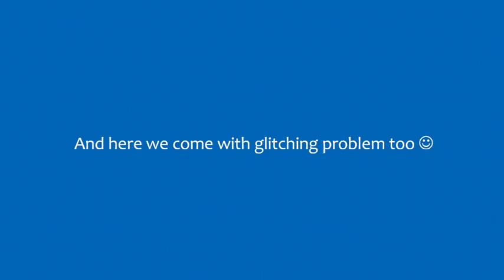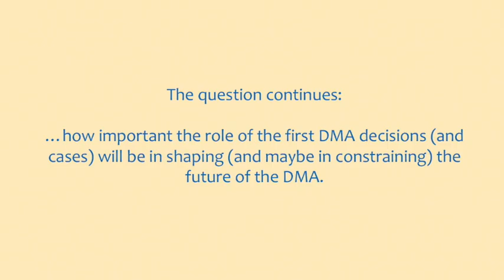DMA & Self-Preferencing: Vanessa Turner (BEUC), Denis Sparas (DMA TaskForce), Gonçalo Machado Borges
00:00 Intro
00:55 Technical workshop on self-preferencing by DMA Task Force – Denis Sparas (DS)
03:45 First impressions about the workshop – Vanessa Turner (VT)
04:30 Continuous dialogue between the Commission and gatekeepers – VT
06:50 The mechanics of self-preferencing in search & ranking – Gonçalo Machado Borges (GMB)
08:00 Would the end users not be getting the best results with entering the obligation into force? – GMB
08:30 The line between paid and organic results is not that clear – GMB
10:35 Conceptual relation between Art 6(5) DMA and previous ex-post antitrust cases – DB
14:10 Relationship between DMA and consumer law – VT
15:30 Neutrality of algorithm (on one hand) and the way of the results being presented (on the other – online choice architecture – VT
18:30 The experience of consumers as a reliable benchmark – OA question to VT
23:00 How can we assess the successfulness of the DMA – GMB
26:10 The DMA enforcement is not about picking the winners but about ... – DS
28:03 Gatekeeping position and leveraging – VT
29:25 Should the algorithm be opened up for examination? – GMB
30:45 The Commission has to be in position to look into the mechanics of algorithms (with all confidentiality reservations) – DS
32:32 Access to algorithms and Art 21 DMA – VT
33:45 Can enforcers outperform gatekeepers in designing technicalities? – OA
34:40 Commission is looking for data scientists, and it has the right tools to ask the right questions – DS
37:20 Exclusivity of the Commission in enforcing the DMA – DS
40:30 Can private enforcement backfire on the ability of the Commission to make strategic choices? – OA
41:20 Obligations are obligations; the risks are mainly theoretical – DS
44:00 How litigious the first years will be; class actions – GMB
46:30 Anti-circumvention provisions – VT
48:30 Importance of behavioural scientists – VT
49:20 Is the Commission satisfied with the final version of the DMA? – OA asking DS
51:45 Does anti-circumvention requirement presuppose intent? DS, VT, GMB
56:45 Private enforcement (and which type of it) – VT, GMB
01:02:07 How effective the enforcement of the DMA by two Commission DGs will be? – DS
01:05:20 It is not the first time when DG COMP & DG CONNECT have shared competence – VT
01:06:00 The need to have sufficient resources – VT, DS
01:08:20 Relationship between DSA & DMA (why VLOP narrower than gatekeeper) – OA asking VS
01:12:50 DMA and Art 14 (mergers) – GMB, DS
01:18:45 Were the co-legislators considering to amend EUMR via DMA? – OA asking DS
01:19:20 Recommendations to students – all guests

In December 2022 the EU Commission DMA Task Force has organised a very welcomed and very popular (over a thousand participants) explanatory workshop (the first out a series), at which some of the potential addressees, beneficiaries and enforcers of the Digital Markets Act had an opportunity to discuss with a wider EU competition law & policy community the key principles underpinning application of Art 6(5) DMA (regulating some instances of gatekeepers' self-preferencing practices). The first technical workshop has also addressed a number of other issues associated with various intricacies of the DMA.

We had a pleasure to invite the workshop co-organiser – Denis Sparas (Legal & Policy Officer at European Commission), its active participant Vanessa Turner (BEUC - The European Consumer Organisation) and a remarkable practitioner specialising in private enforcement of competition law Gonçalo Machado Borges (Morais Leitão, Galvão Teles, Soares da Silva & Associados | Morais Leitão) to ask what they think about the issues of gatekeepers' self-preferencing.

We welcome your feedback. All materials are available at our YouTube channel.

Digital Markets Act: Quo Vadis? A Thematic workshop with the Ana Malheiro DG Comp, DMA Task Force, Dr Assimakis Komninos (Partner, White & Case) and Prof. Damien Geradin (Founding Partner, Geradin Partners)

Conversation with a former Vice-President of DuckDuckGo Megan Gray on the state of competition in online search engine markets